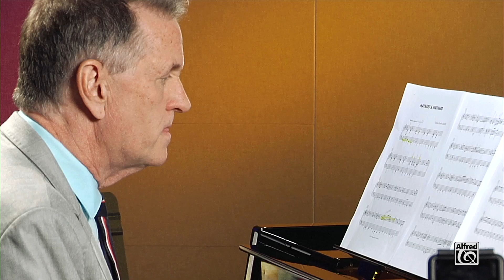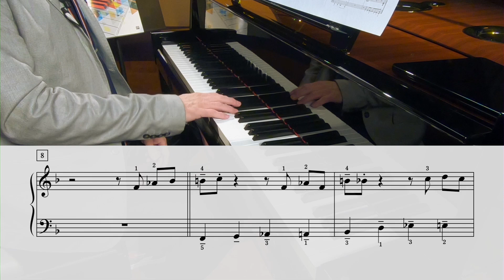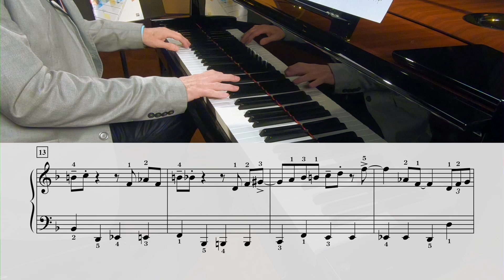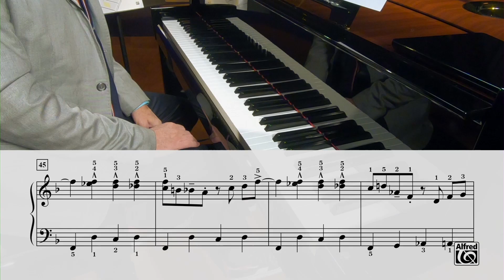"Maynard & Waynard" from Gordon Goodwin's Big Phat Jazz Piano Solos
Gordon Goodwin performs "Maynard & Waynard" and discusses how to phrase the melody on the piano similarly to a jazz trumpet, tips for playing walking bass lines in the left hand, and more. For more information on Big Phat Jazz Piano Solos,

Gordon Goodwin's Big Phat Jazz Piano Solos contains piano solo adaptations of jazz band composer Gordon Goodwin's most popular Big Phat Band titles. Musically challenging but technically accessible, these piano pieces capture the essence of the Big Phat Band versions. The spirit of each composition can be heard in the videos of Gordon Goodwin playing each piece while providing learning and performance tips, available